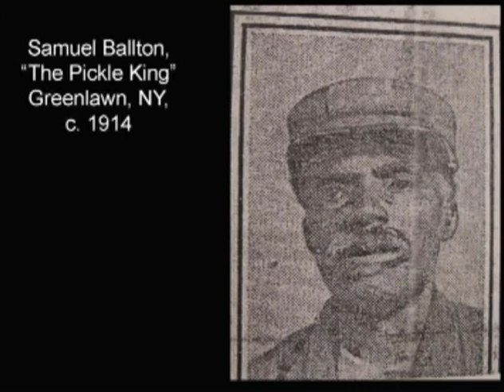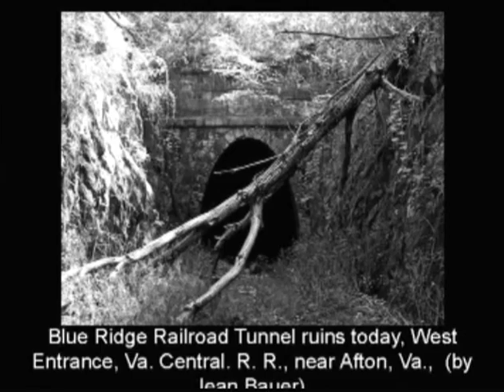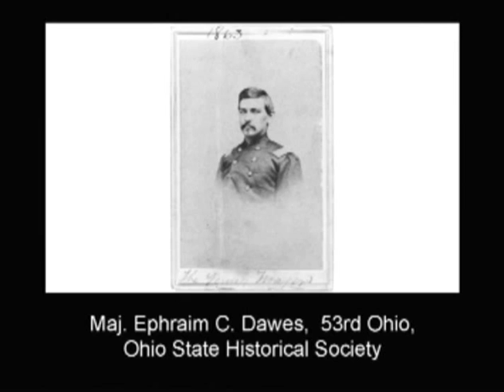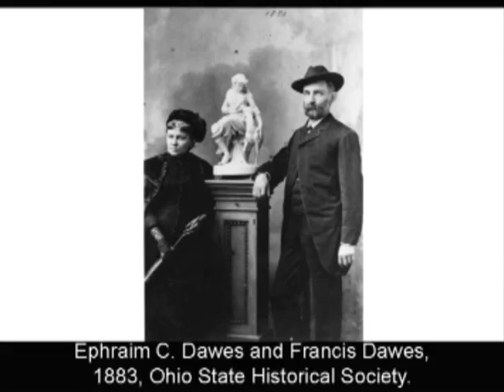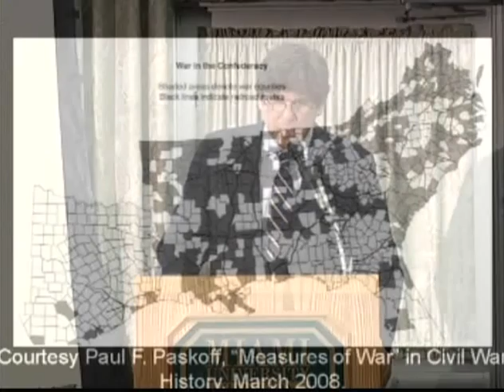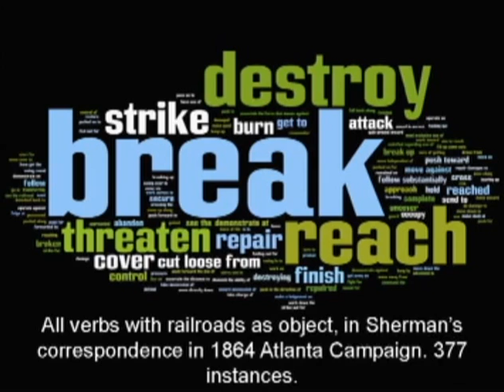William G. Thomas - Railroads and the Civil War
"The Iron Way: Railroads, Civil War, and the Making of Modern America"
An OAH Distinguished Lecture by William G. Thomas, the John and Catherine Angle Professor in the Humanities at the University of Nebraska-Lincoln.